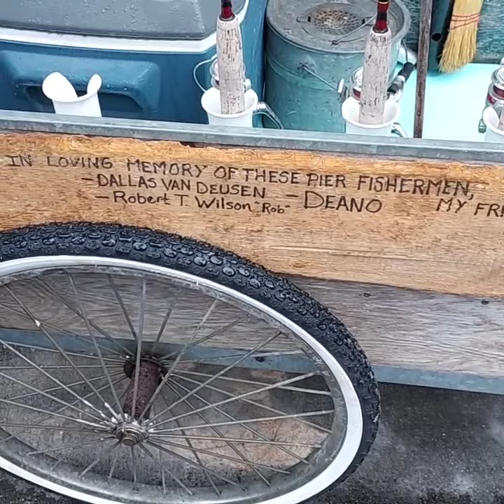Pier fishing cart. East Tawas Michigan. And tissue to dry your eyes when I fill my basket first.